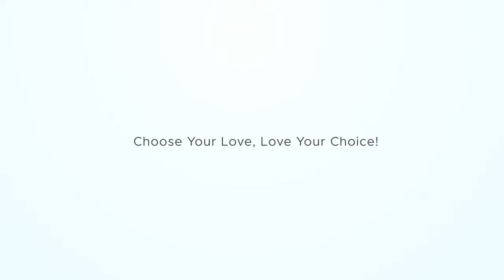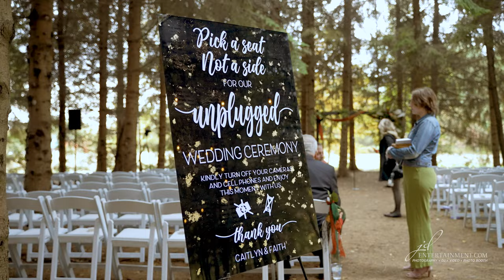10 14 2022 Faith and Caitlyn Wedding Ceremony & Reception Video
Faith and Caitlin had a beautiful wedding ceremony and reception at the Pine Tree Barn in Flushing Michigan.  JD Entertainment was there to capture the emotion of their day in 4k Wedding Video.